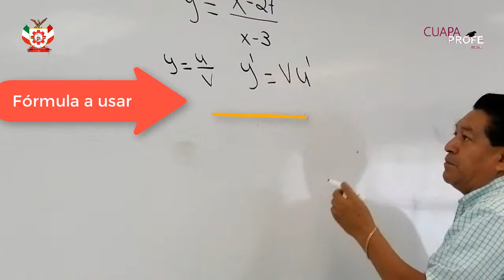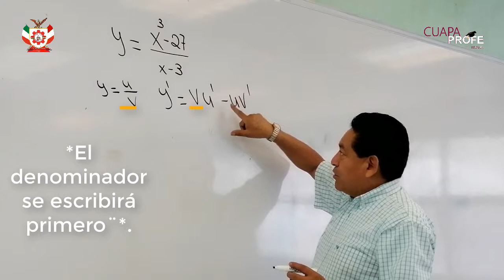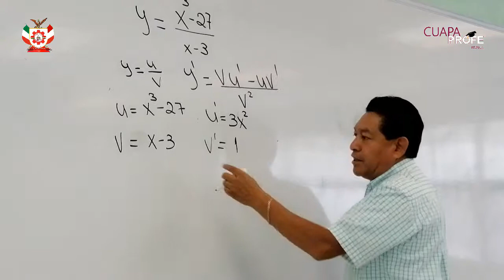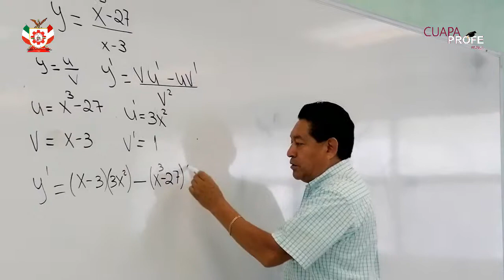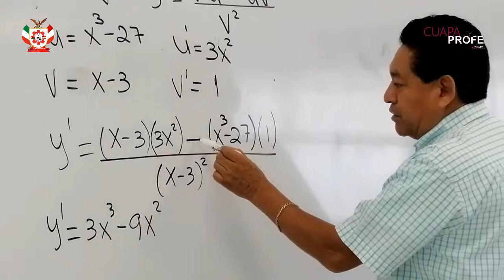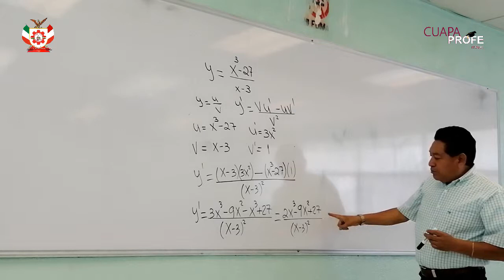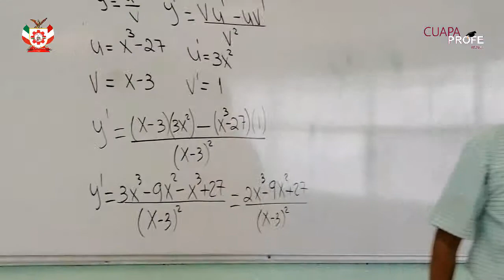CuapaProfe -Derivada de una división de productos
Aprende a como derivar una ecuación en la que tenemos una división de productos (siendo U/V los tratados en cuestión).

Recuerda que en Matemáticas
CONSONANTES: Números, a,b,c,d
VARIABLES : x,y,z
RAZÓN DE CAMBIO (CONJ. DE DATOS): u,v.

Con CuapaProfe aprenderás más fácil este tema, para que saques 10 en Cálculo Diferencial.